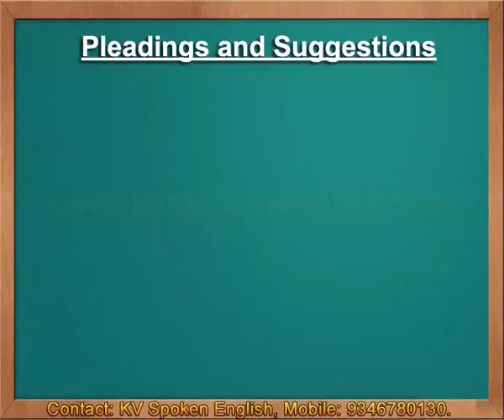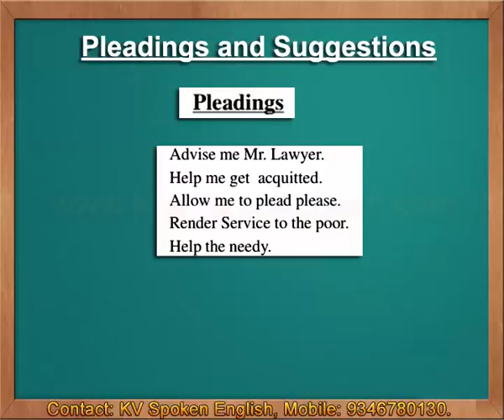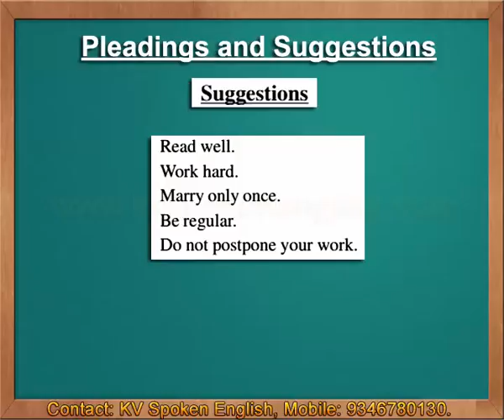Pleadings and Suggestions - Spoken English through Telugu